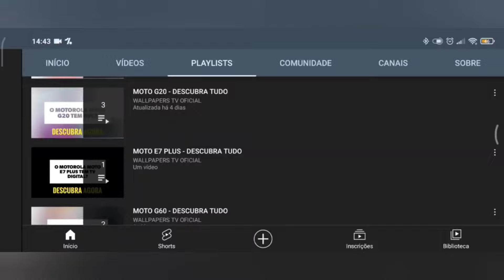🔴 O MOTOROLA MOTO G24 TEM NFC?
No vídeo de hoje respondo se o Motorola Moto G24 tem suporte para a tecnologia do nfc, e a resposta é não. O Moto G24 não tem suporte para a tecnologia do nfc, assim não da para realizar pagamentos por aproximação, infelizmente.